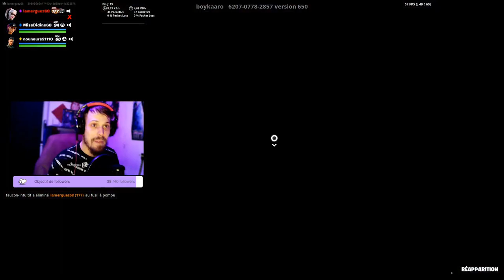Fun et Frissons ! Mon dernier best-of de gaming sur YouTube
Salut à tous ! Dans ma dernière vidéo YouTube, vous allez retrouver les moments les plus fun et les plus palpitants de mes dernières sessions de jeu. De superbes moments de gaming sur Fortnite, des sketchs hilarants et plein de surprises vous attendent ! Un grand merci à tous mes nouveaux abonnés pour leur soutien ! N'hésitez pas à liker, commenter et partager pour continuer cette aventure ensemble !